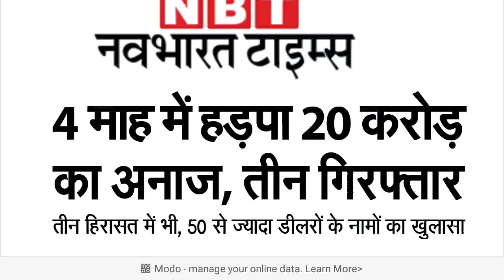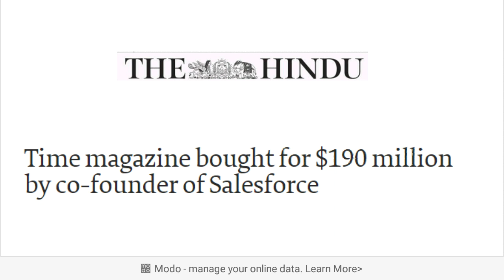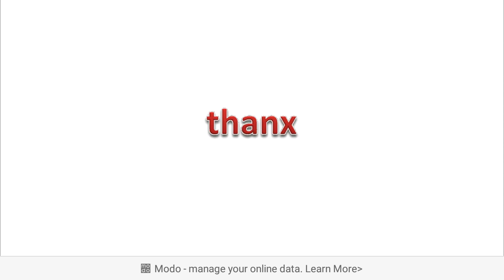News: 17 September 2018: aaj ki taaja khabar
THE MAIN NEWS OF 17 SEPTEMBER 2018 ARE

1. FATF BODY SAID PAKISTAN TO  WORK HARD ON TERRORISM.
2. THE PRICE OF PETROL RAISE TO Rs. 3 IN LAST ONE MONTH.
3. SIT WILL PROBE LOWER SUBORDINATE EXAM.
4. STATES REFUSE TO PROVIDE MILK IN MID DAY MEAL.